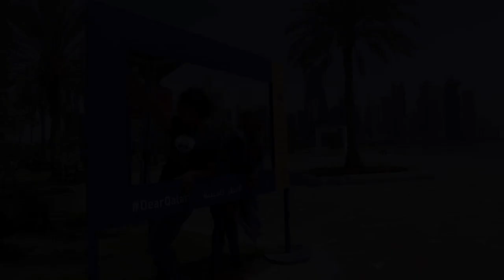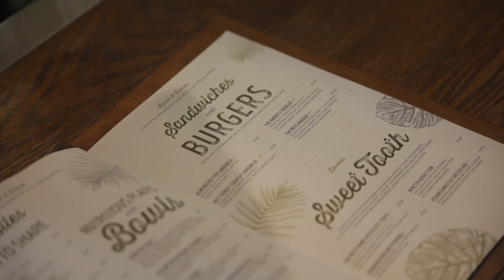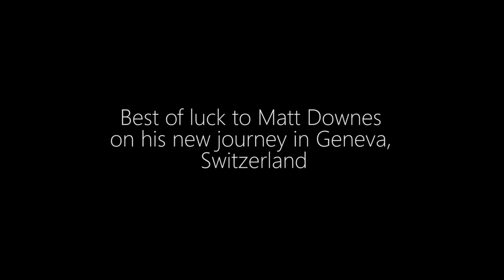Evergreen Organics - Qatar's 1st and Only Vegan Restaurant (Connecting Bites Pilot)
Veggin' Out - Season 1 Pilot (Connecting Bites)
Join Kennesha and Britney as they explore vegetarian and vegan restaurants and eats all over the world. This episode focuses on Evergreen Organics, Qatar's 1st and only vegan restaurant!